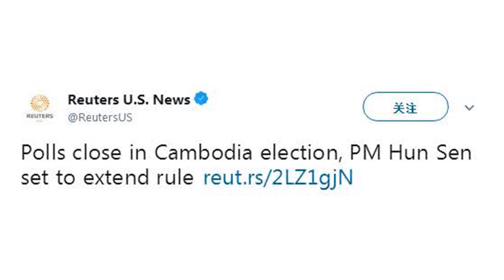柬埔寨大选投票结束 外媒：现任首相洪森有望继续执政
【环球网报道记者赵衍龙】柬埔寨29日迎来第六次国会选举，投票于当地时间上午7点在全国范围内展开，下午3点结束。路透社29日报道称，现任首相洪森有望继续执政。　　全国选举委员会(NEC)在投票结束后的一份文件中表示，全国选民投票率为70.41%。　　路透社称，初步统计结果预计将在当地时间下午6点左右(北京时间19:00)产生。不过，官方结果要到8月中旬才公布。　　获多数席位政党将负责组建新一届王国政府　　另据新华社29日消息，柬埔寨国家选举委员会数据显示，全国选民注册人数为838万名，共设22967个投票站。本次选举共有柬埔寨人民党(洪森所在政党)、民主联盟党、奉辛比克党、基层民主党等20个政党参加竞选，角逐国会125个席位，获多数席位的政党将负责组建新一届王国政府。　　柬埔寨在全国部署了约7万名安保人员保障选举安全。约9万名柬埔寨观察员和300多名外国观察员对选举过程进行监督。　　据悉，各选区的初步计票结果预计于投票日当晚陆续公布，国家选举委员会将于8月11日公布官方初步统计结果并接受投诉，最终结果将于数日后公布。　　国民议会是柬埔寨最高权力机关和立法机关，每届任期5年。theend免